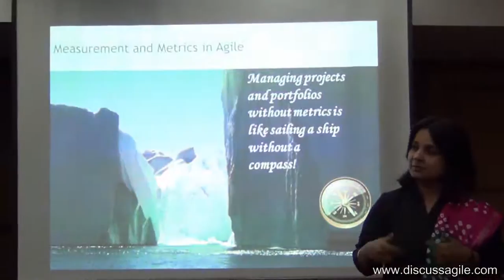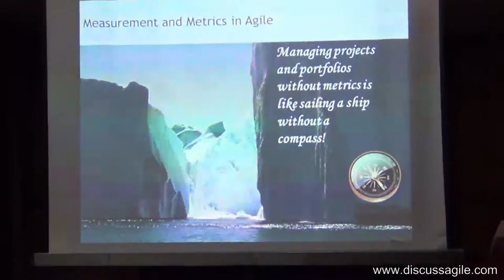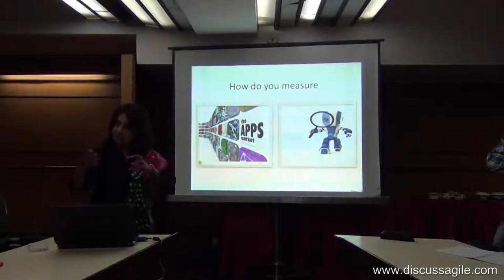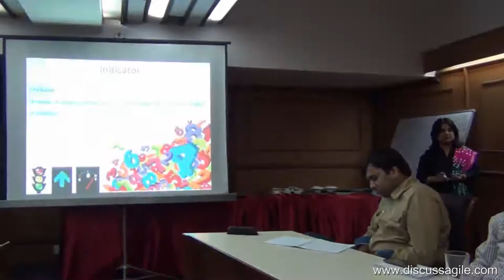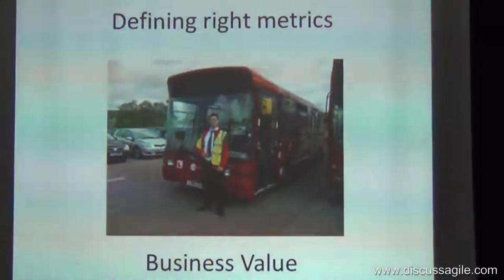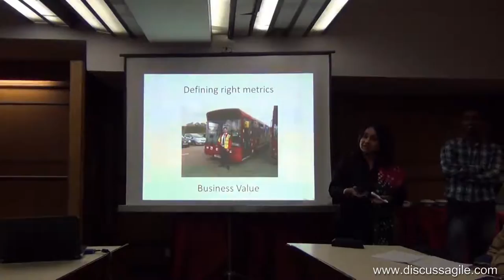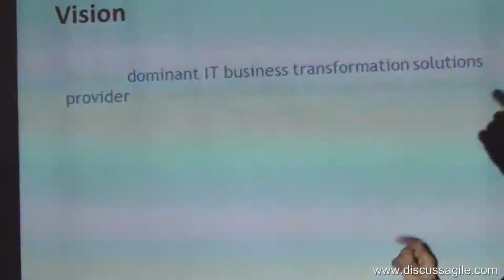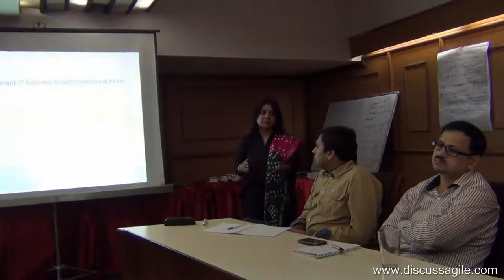Discuss Agile Workshop : Session on "Agile Metrics" by Shalu & Pankaj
The session was around creating the bigger picture of metrics in Agile Environment. The session started with discussion on difference between measures and metrics.
It was an interactive session where the participants got to know about the method of deriving right metrics for their projects in alignment with the organization's vision and business objectives.
The interesting part was to discuss how the metrics can be misunderstood hence should be defined with utmost care and understanding.